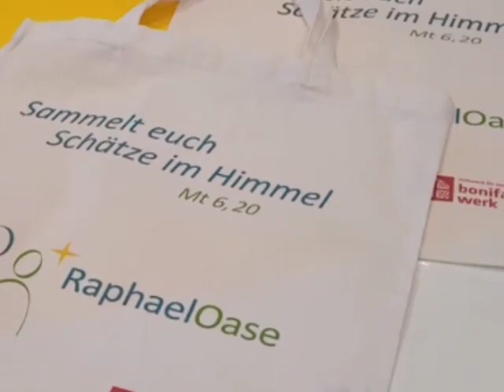Was macht die "RaphaelOase"?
Mit einem Infostand auf einer Gewerbeschau in Bremen hat Schwester M. Deodata Weber und ihr Team das Projekt für Menschen in Not vorgestellt.